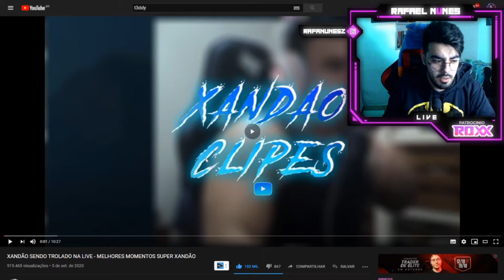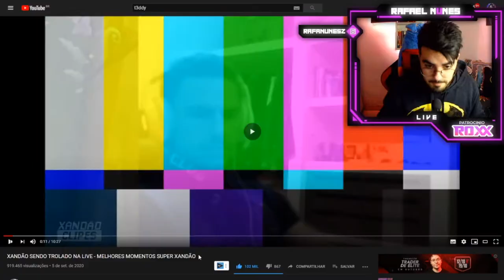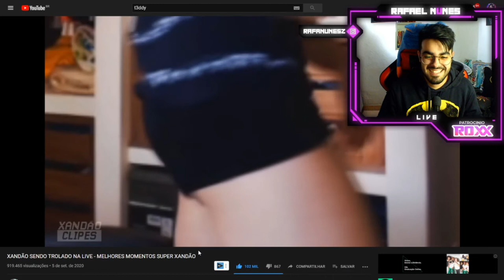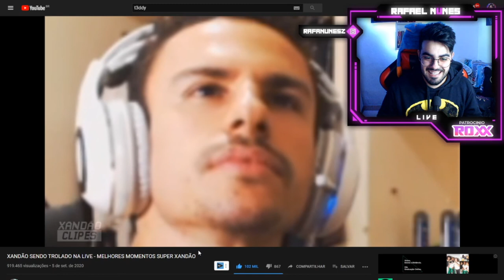SUPER XANDÃO, O ÚLTIMO HEROI DA TERRA!